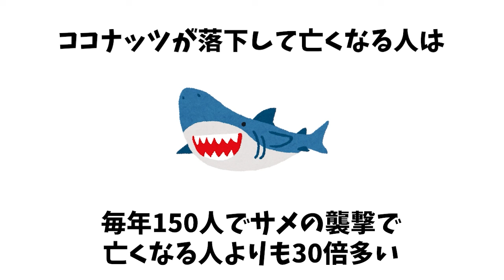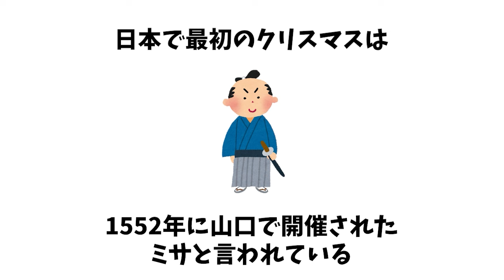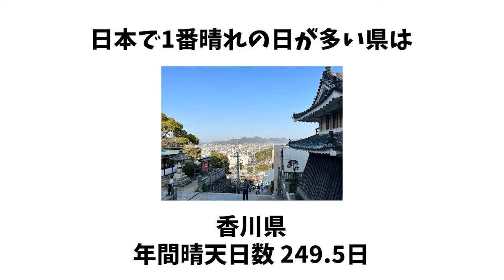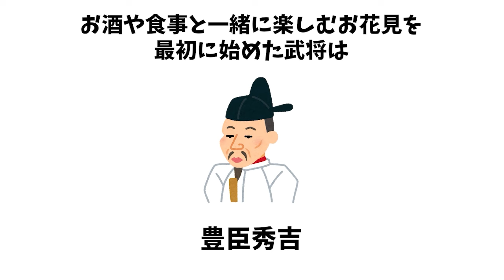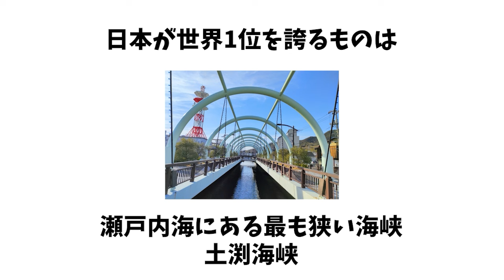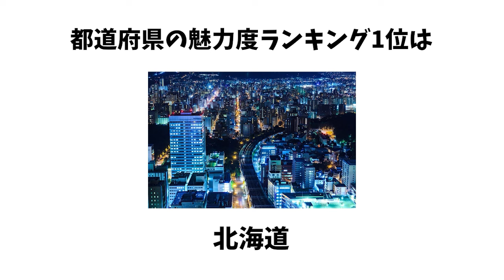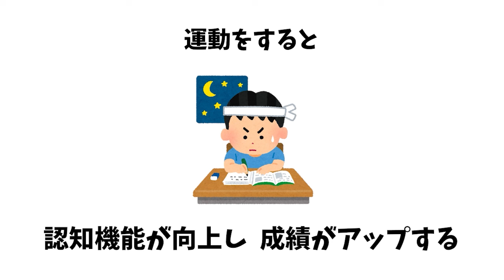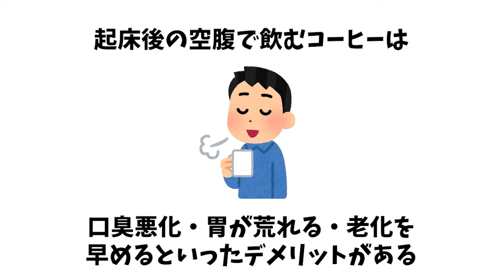【2度寝は〇〇】ほとんど知らない面白い雑学【総集編】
今回は雑学の総集編の面白い雑学を紹介しています！
「空腹時の男性は、、」「20分以内の2度寝は」「空腹時のコーヒーは〇〇」

☆オーダーメイドAI（テキスト生成＆画像生成がスグに簡単に出来るAI！）

・大人の教養 博識雑学2000

・大人の最強雑学1500

☆関連動画

豆知識＆雑学を中心に動画を出していきます！

雑学＆豆知識に関しては時が経って変化する場合もございますので、ご了承ください。

※チャンネル主やコメント主に対しての誹謗中傷コメントはお辞めください。